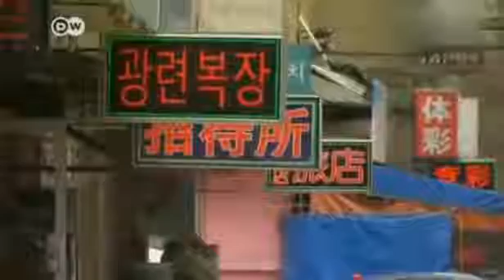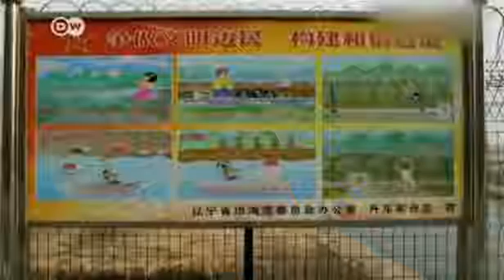unknown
Dr. tin Harris (Liam Neeson) awakens after a car accident in Berlin to discover that his wife ( Jones) suddenly doesnt recognize him and another man (Aidan Quinn) has assumed his.

A ring of a seemingly unbreakable and unknown metal material has been found within a 200 million year-old stone geode. This is just one of many so-called impossible artifacts. The object.

Tollywood NAgar.ఆమ్రపాలికి కాబోయే భర్త గురించి 3 నమ్మలేని నిజాలు | Unknown facts about Amrapali Husband .